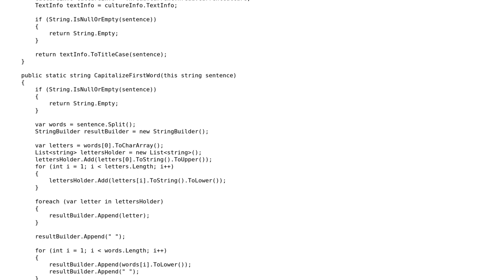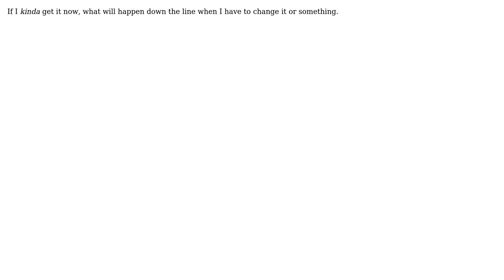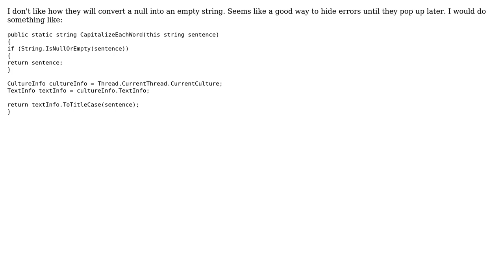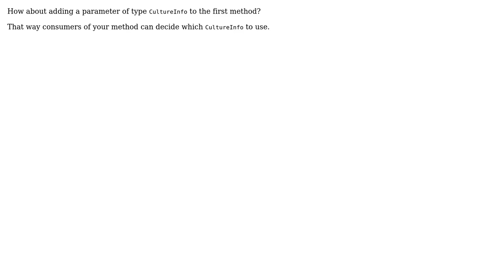Capitalize words in sentence (3 Solutions!!)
Capitalize words in sentence